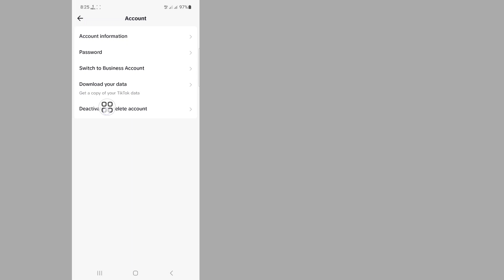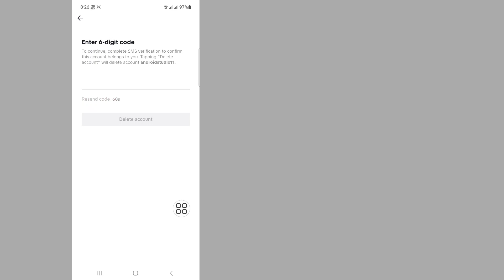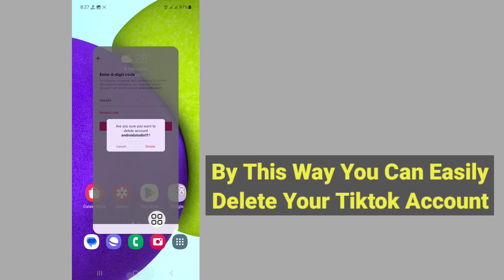How To Delete Your Tiktok Account (2023) | How To Delete Tiktok Account Permanently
In this video i will show you how to delete your tiktok account.it,s very easy and simple method.watch this video and learn how to delete tiktok account permanently.

Republish it.